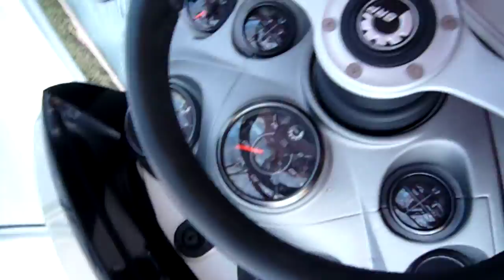Colorado River 07/09 Part 3